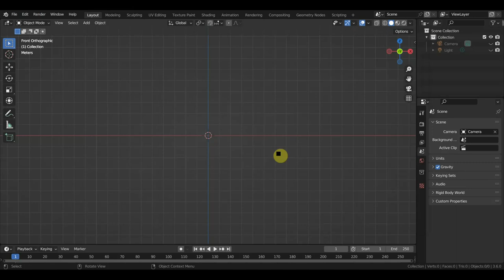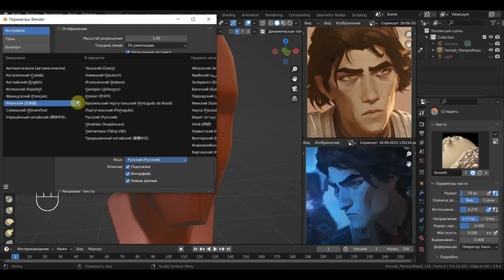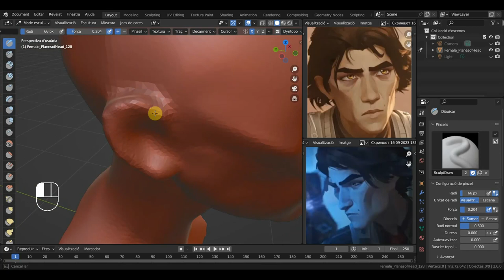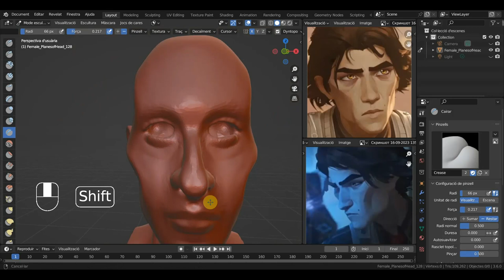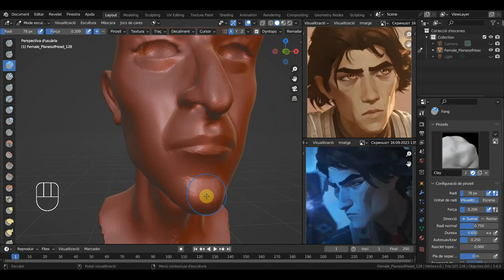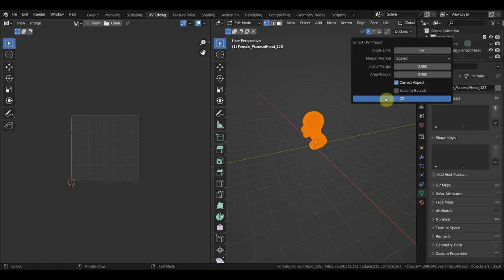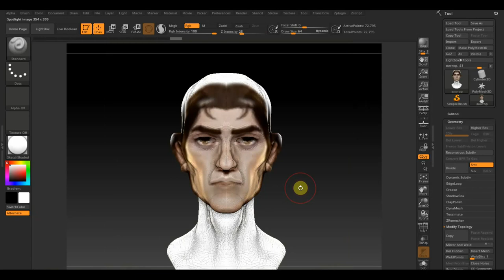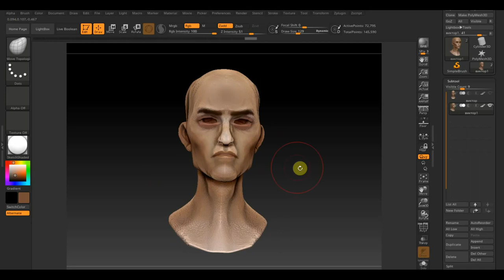BLENDER 3.6 Виктор персонаж Аркейн